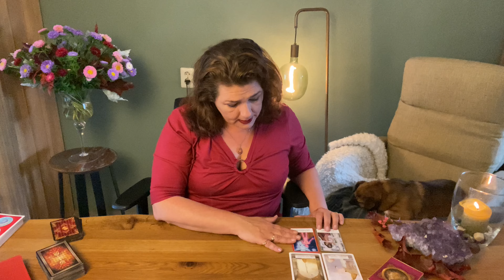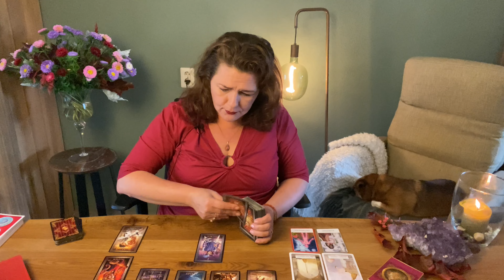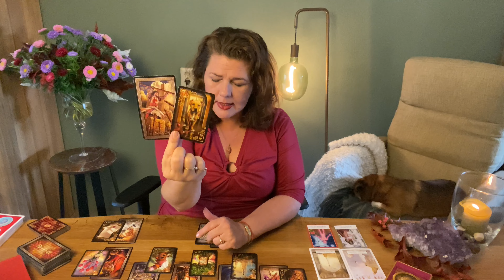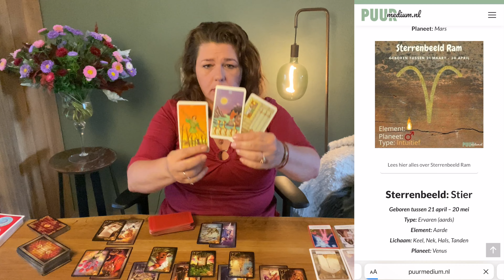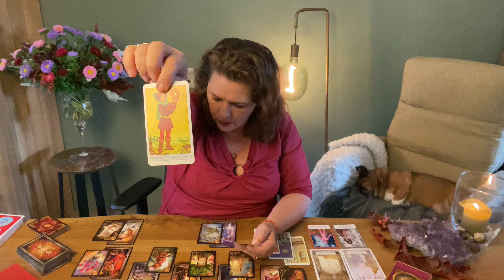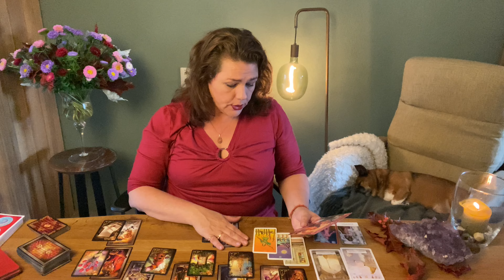♓️Vissen Okt '22: Ruimte maken,🪄Schepping, 💡Ontdekken van Creëren, ❤️Nieuwe Liefde, 🚪Oude afsluiten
⭐️Vissen Oktober 2022 -Tarot Astro reading:Ruimte maken,🪄Schepping, 💡Ontdekken van Creëren,  ❤️Nieuwe Liefde, 🚪Oude afsluiten

tarot

Wil  jij weten wat Oktober 2022 voor jou zal brengen op het gebied van liefde, relaties, financiën, werk, Carriere, spirituele ontwikkeling? Mireille heeft door middel van haar tarot en Lenormandkaarten,  helderziende en vooruitziende waarnemingen als medium, paragnost voor alle sterrenbeelden bekeken.

Mireille vind het naast haar voorspellingen ook erg belangrijk om jou bewust te maken van je eigen invloed op zaken, de wet van aantrekking, manifesteren, visualiseren, het verhogen van je eigen trilling en het beïnvloeden van jouw mindset en het maken van eigen keuzes.

📌Lenormand leren duiden: bekijk ook de informatie-video op dit kanaal.